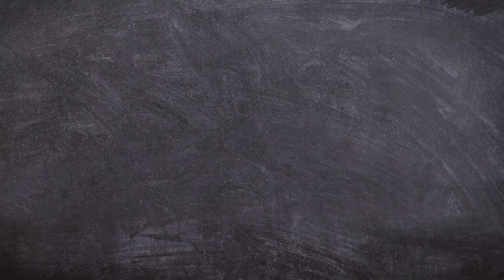HOW TO END A CONVERSATION in Russian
Learn how to speak Russian fluently and confidently. This is Russian language!

▪️Было приятно поболтать с тобой / с вами (informal/ formal) – (It was nice talking to you)
▪️Был/а рад/а увидеться! (I was glad to see you) ▪️Будем на связи /На связи (Keep in touch)
▪️Береги/берегите себя! (Take care)
▪️Хорошего дня (Have a nice day).
The full version of this phrase -Желаю тебе/вам хорошего дня.
▪️Хороших выходных (Have a nice
weekend). The full version -Желаю тебе хороших выходных.
▪️До скорого, скоро увидимся (see you soon)
▪️До вторника, до понедельника, до среды.
🔥What phrase do you usually use when you need to end a conversation?

On this channel you will find: Russian lessons, Russian basics, Russian conversation, Russian phrases, Russian pronunciation, Russian grammar and much more.
Do not know how to learn Russian? How to speak Russian correctly?
🔹Learn Russian with Jane!🔹